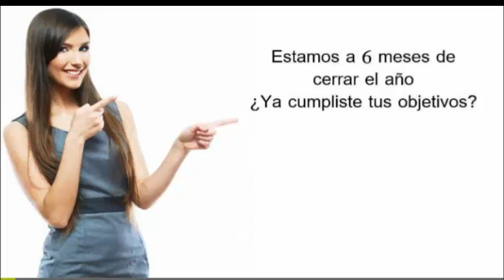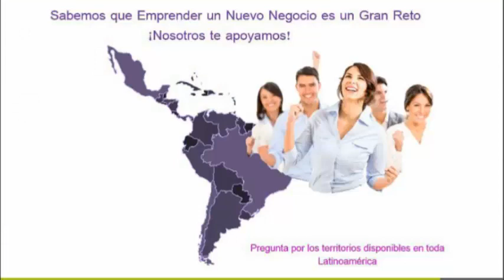5 razones para emprender un gimnasio Curves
Tener tu propio gimnasio es una de las mejores opciones de negocio en la actualidad.
¡Conoce las 5 razones por las que emprender con Curves es tu mejor opción! ¿Deseas conocer más?